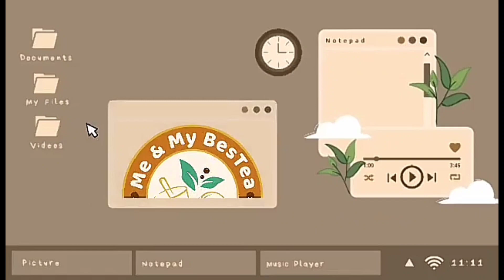Make orders with me today BesTea's!😊